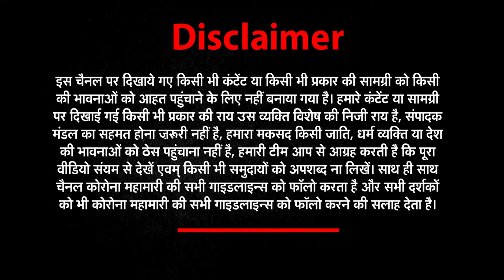UP की खबरों का धमाकेदार बुलेटिन, पूरे विश्लेषण के साथ ।Har Khabar Peni Najar | NEWs World India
हर जिले की खबरों का तुफान है ये बुलेटिन